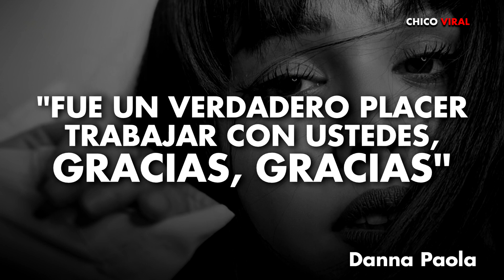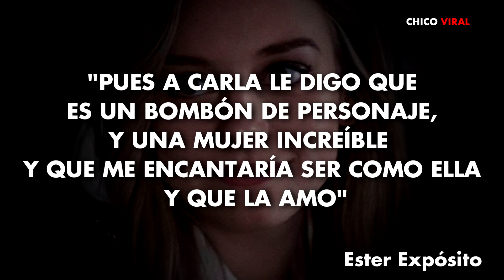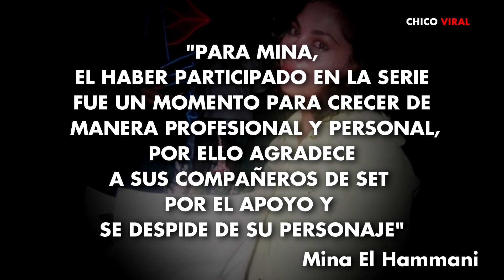DESPIDEN a DANNA PAOLA de LA SERIA ÉLITE